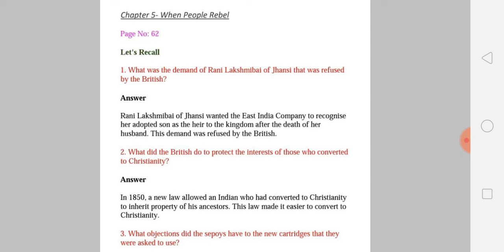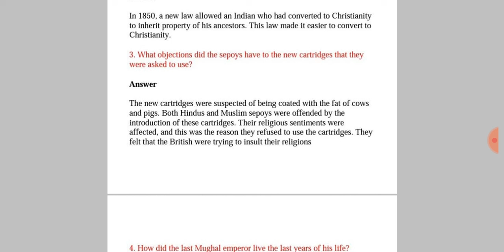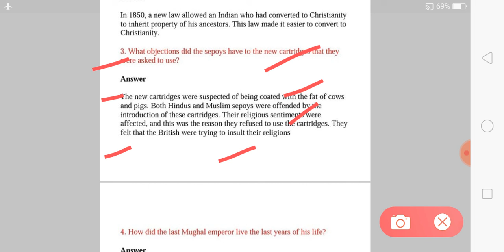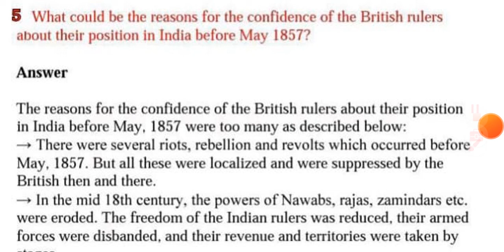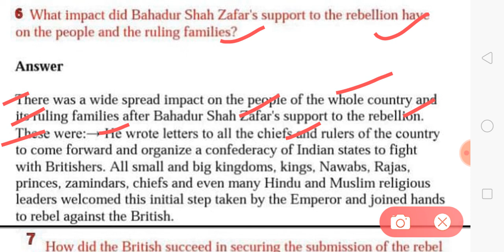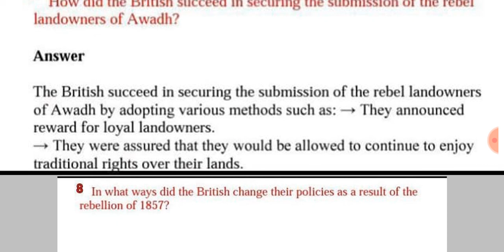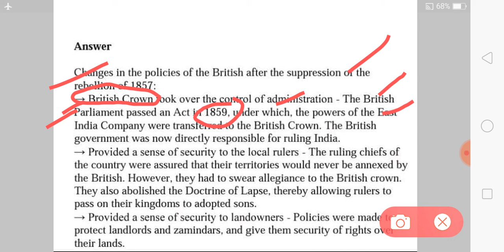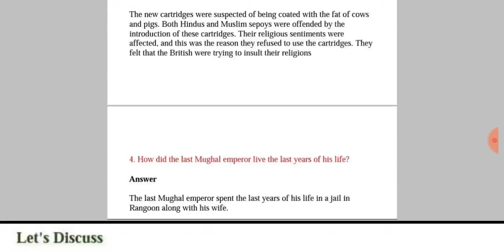Class 8 chapter 5 our pasts question answer explanation in hindi